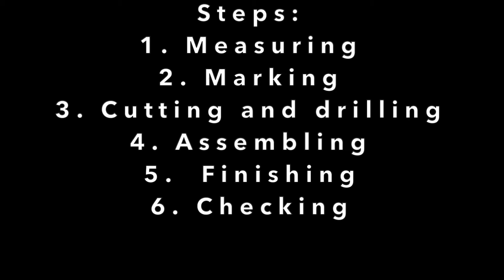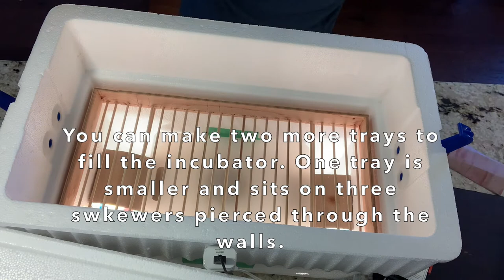Making Trays for Your Tempeh Incubator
Having a tempeh incubator made of a cooler box is great. It is lightweight, good insulation, and compact. But, to be able to utilize the limited space inside we need to be creative by making trays that fit in the box. This video will show you how to make those trays and optimize your incubator.